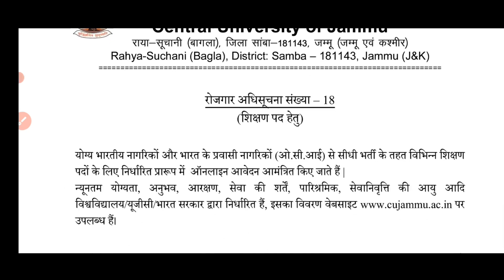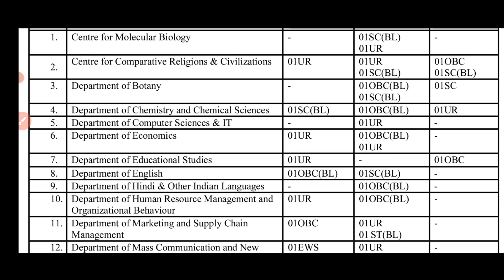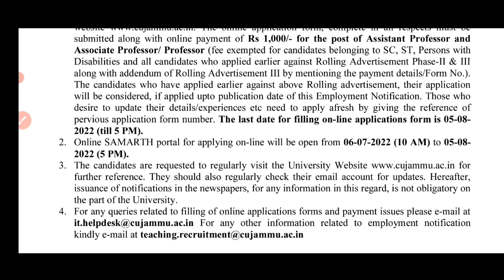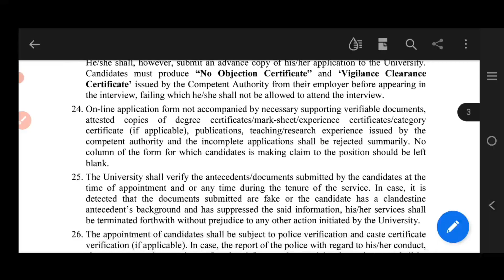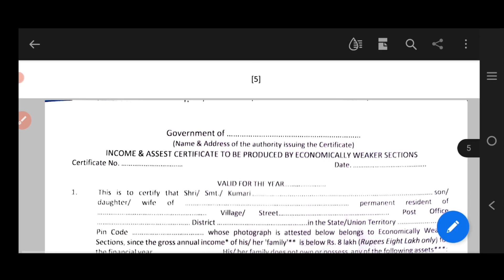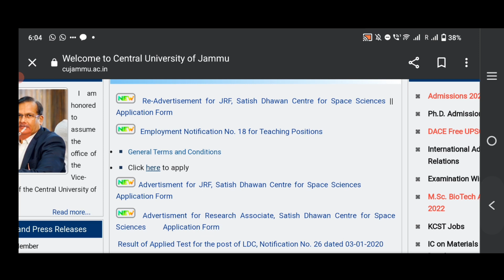central University| assistant professor vacancy 2022 | permanent Post | direct Recruitment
Central University of Jammu assistant professor associate professor professor vacancy
Central University of Jammu teaching positions notification 2022
how to apply for the post of teaching post in Central University of Jammu
Central University of Jammu teaching position recruitment notification 2022

assistant professor syllabus,assistant professor recruitment 2022 ,assistant professor recruitment,assistant professor recruitement in west bengal,
Assistant job vacancy in New Delhi